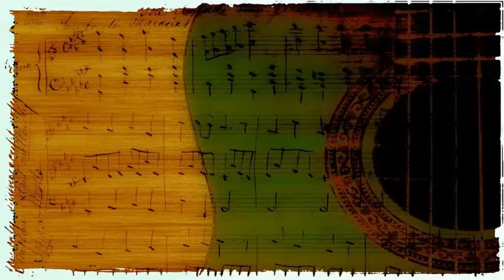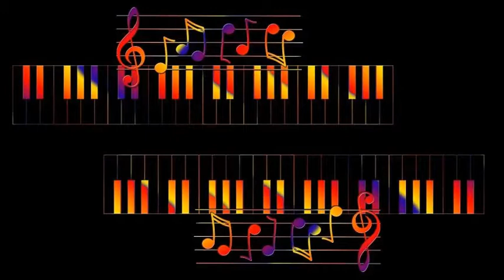Boyd Bennett and his Rockets - My Boy Flat Top